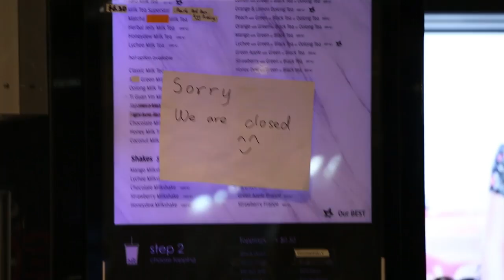How to Win Australia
Sorry, I have no time to write a description. *drops his VB* "TAAXXIIIII!"

TOUR DATES SELLING OUT VERY FAST!

Preorder John's new book, Turtles All the Way Down, out October 10th 2017! You can find links to both the signed and unsigned editions and information on how to (probably) get a signed copy